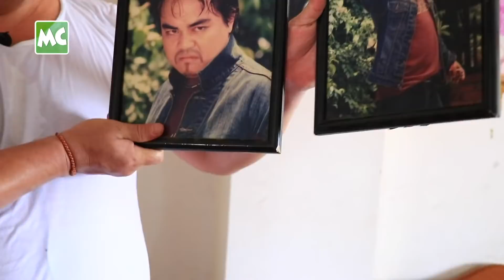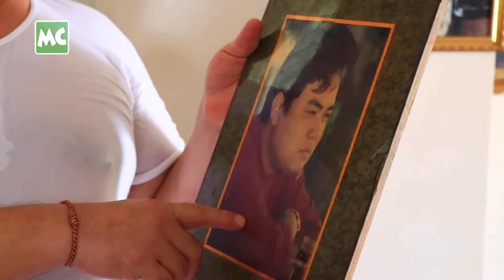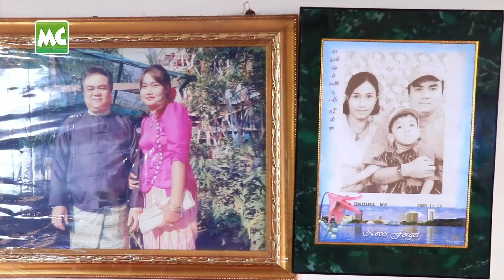အိမ် ဆိုတာ မိသားစု အတွက် အနွေးထွေးဆုံးနေရာ ဆိုတဲ့ အောင်ဇော်မင်း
“အိမ် ဆိုတာ မိသားစု အတွက် အရေးကြီးဆုံး အရာပါ။ ဒီနေရာမှာပဲ မိသားစုတွေ ကို နွေးထွေးမှု၊ ပျော်ရွှင်မှုတွေ ပေးနိုင်တာပါ။ ဖြစ်နိုင်ရင် ကိုယ်ပိုင် ခြံဝန်းလေး နဲ့ နေချင်ပေမယ့် ပိုက်ဆံ မရှိသေးတော့ အိမ်ငှား ဘဝနဲ့ပဲ နေနေရတယ်။ တိုက် က (၆) လွှာဆိုတော့ ဆင်းရ၊ တက်ရ အရမ်းပင်ပန်းတယ်” ဆိုတဲ့ သရုပ်ဆောင် အောင်ဇော်မင်း ရဲ့ Open Door!

Myanmar Celebrity TVUpdate: Actor Aung Zaw Min’s Open Door!